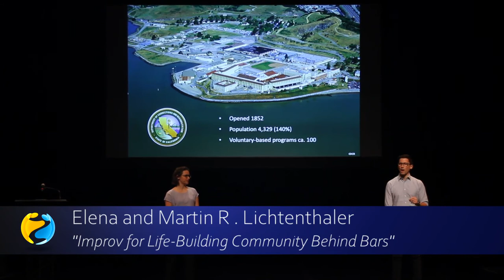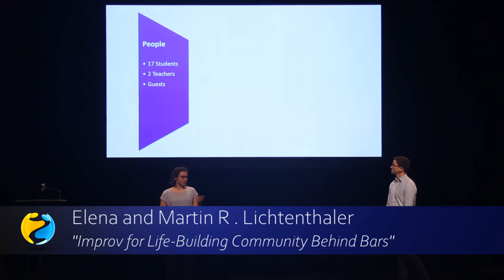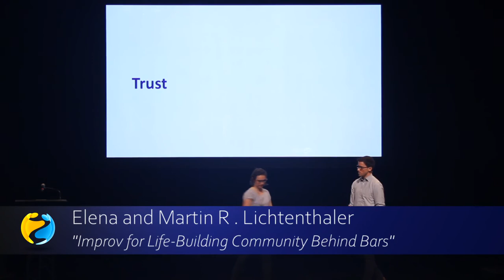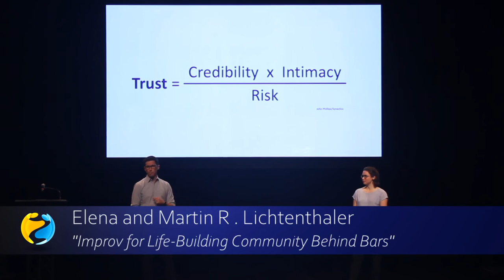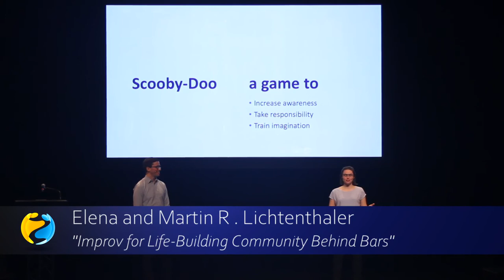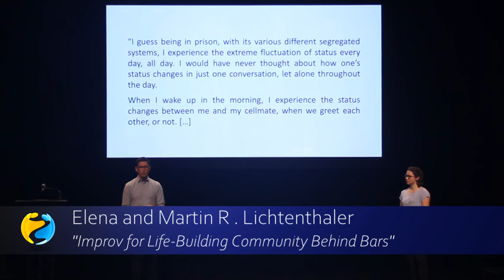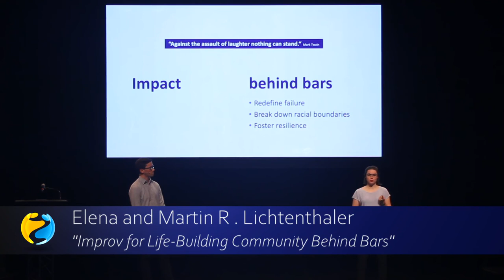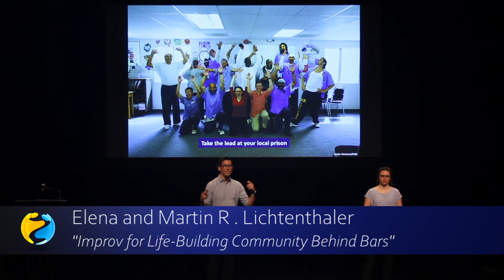2019 AINx Talks - Elena And Martin Lichtenthaler: Improv for Life-Building Community Behind Bars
2019 World Conference at Stony Brook
Can Applied Improvisation transform America’s prison system just as much as today’s business world? Yes, and with prisons being high-risk environments, the impact of Applied Improvisation is even more significant. In 2019, Elena and Martin R. Lichtenthaler designed and taught the course “Improv for Life” at San Quentin State Prison as part of the Prison University Project. Over the course of three months, they successfully led seventeen incarcerated students to explore, practice, and perform the core concepts of improvisational theatre. Through supporting each other, practicing generosity, and celebrating risk, students succeeded in building a trusting and safe environment, where they could show vulnerability, fail good naturedly, and expand their range of emotions. All while breaking down racial boundaries. Beyond the classroom, students found themselves able to listen with increased compassion, have more meaningful conversations, and better (re)connect with their families outside prison, ultimately taking important steps towards their rehabilitation. Studies of related programs show that practicing improvisation inside prisons leads to a reduction of behavioral infractions, and a cut in recidivism rates. Come to this talk to hear Elena and Martin share their experiences of teaching improvisation at San Quentin State Prison, and leave inspired to build community behind bars.